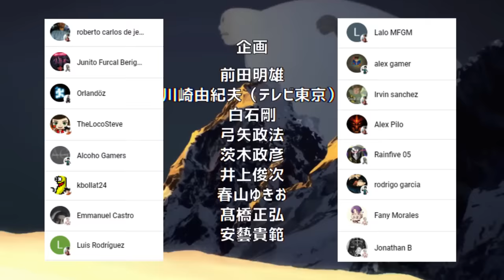👑 KING le MUESTRA su PODER a ATOMIC Samurai 🍎 El CORTE Molecular !!! One Punch Man 234 (189)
HOLA AMIGOS LES TRAEMOS UN NUEVO VÍDEO ESTA VEZ LA NUEVA REVIEW DEL MANGA 234 (189) DE ONE PUNCH MAN , DONDE VIMOS EL SORPRENDENTE PODER DE KING,  DEJENME SU OPINIÓN EN LOS COMENTARIOS.